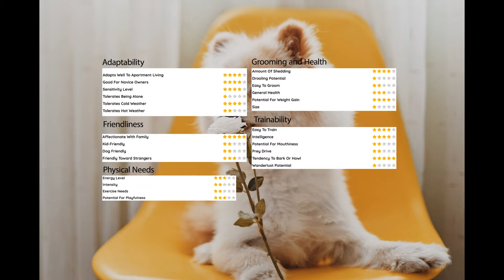The Pomeranian Dog 101 - Characteristics and more information - Top Dog Facts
Hello there, fellow dog lover! Bailey, my dog, had a lot of issues with her temperament... She was jumping, peeing in odd places, being very aggressive, and yanking on the leash... She was really insane... Then I discovered one solution that solved all of my troubles! The sad reality was that the first training I tried with my dog was a complete flop. I went through one of those generic training programs. The dominance strategies used in these systems were obsolete and ‘mean.' It became out that the programs were created by total phonies and lacked any qualifications. So that's how I dealt with my dog's behavioural issues... I found my dog's hidden intelligence in a few easy phrases!

Allow me to explain... This is the most important lesson I've learnt as a dog owner. Dogs who are more intelligent are more well-behaved. A more intelligent dog is more responsive to commands...and understands what you require of them. What I discovered was... Regardless of how smart I believed my dog was. I could still simply and rapidly unlock my dog's secret intelligence! Don't put up with your dog's bad conduct for another second longer! In the link, I'll explain everything you need to know!

Descended from large sled dog breeds, the now-tiny Pomeranian has a long and interesting history. The foxy-faced dog, nicknamed “the little dog who thinks he can,” is compact, active, and capable of competing in agility and obedience or simply being a family friend.

Even though these are purebred dogs, you may find them in the care of shelters or rescue groups. Remember to adopt! Don’t shop if you want to bring a dog home.

Poms may be small, but they don’t always act that way and may even challenge larger dogs. While they make for good apartment pets, they can also bark a lot, which your neighbors may not be too thrilled about. But as long as you give your dog plenty of exercise and playtime, keep them out of hot weather, and give them lots of love and attention, you’ll have a loving, adorable, furry family companion!

If you are interested in dog training please have a look